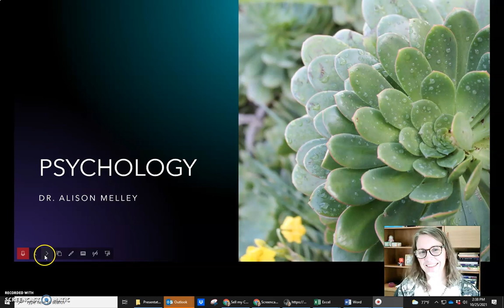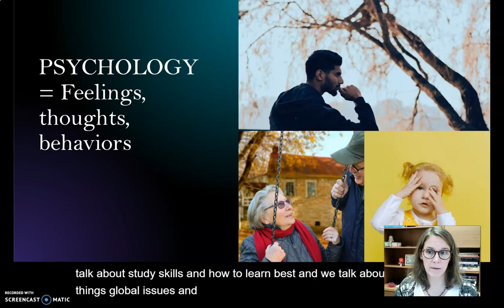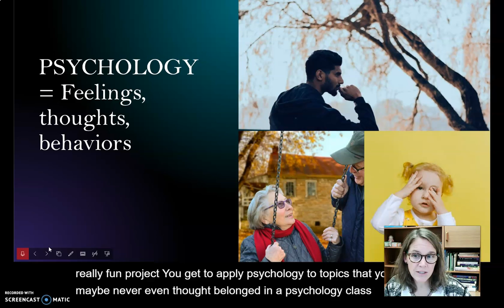Basic Concepts in Psychology (PSYC 100 - Online)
Basic Concepts in Psychology
PSYC 100-DL1
PSYC 100-DL2
(Spring 2022)